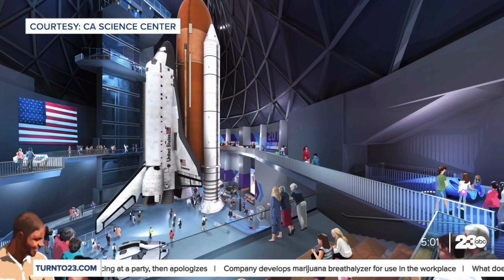Two Solid Rocket Motors leave Mojave for Los Angeles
Two large Solid Rocket Motors had been stored at Mojave Air and Space Port for the past three years, and are heading to Los Angeles for a special exhibit at the California Science Center